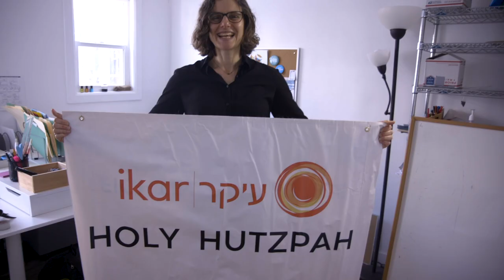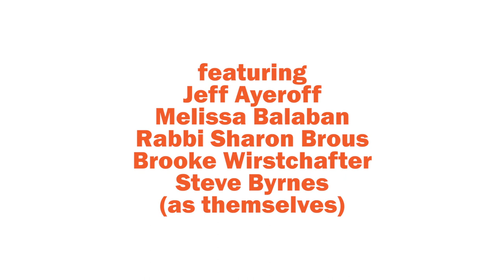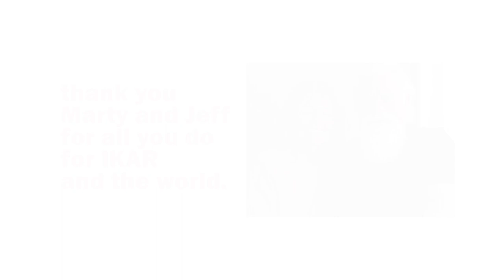Party With a Purpose: IKAR's 15th Annual Fundraiser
Honoring Marty Longbine & Jeff Ayeroff